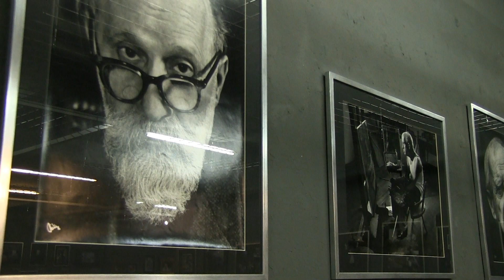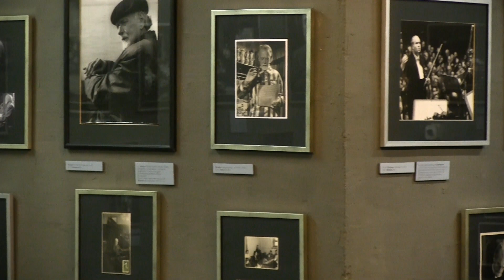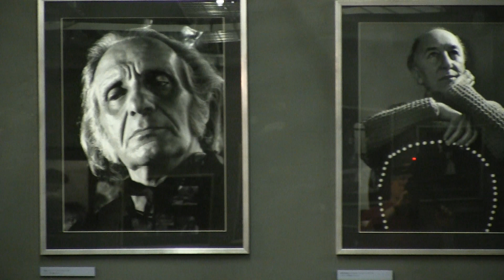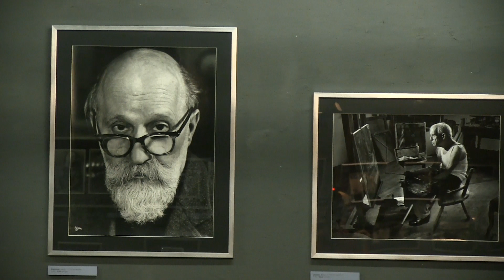FUGA mikrokozmosz 022: Schneller János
Schneller János művészettörténész beszél a Mednyánszky Lászlótól feLugossy Lacáig és Liszt Ferenctől Kurtág Györgyig című fotókiállításról